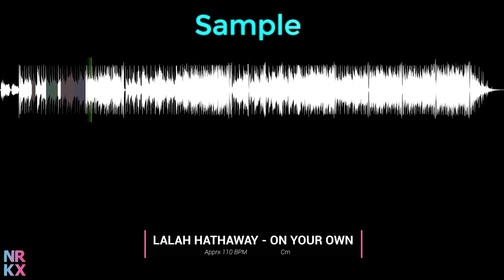Kendrick Lamar produced by Knxwledge (Sample Breakdown)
Knxwledge - So[rt].
Kendrick Lamar - Momma (to pimp a butterfly)